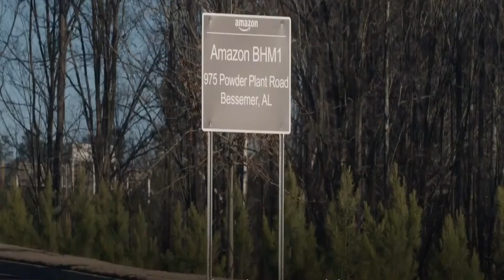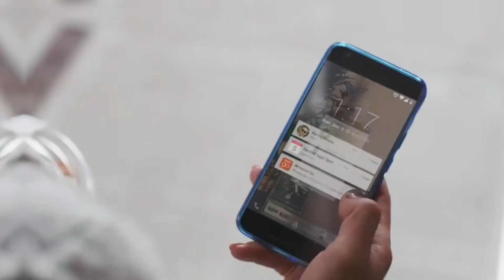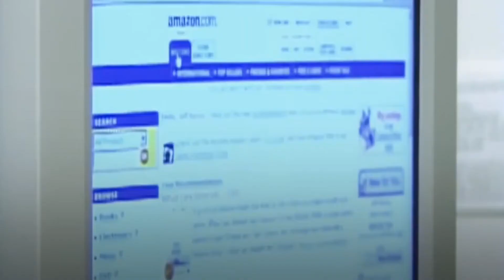What Most People Don't Know About Jeff Bezos' Ex-Wife | celeb hub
Heard of Jeff Bezos? How about a little outfit called Amazon? The founder and CEO of the online retail Goliath is the richest man in the world as of 2020. But the saying goes: Behind every great man is a great woman. In this case, that's his former wife MacKenzie Bezos, or as she’s known today, MacKenzie Scott.